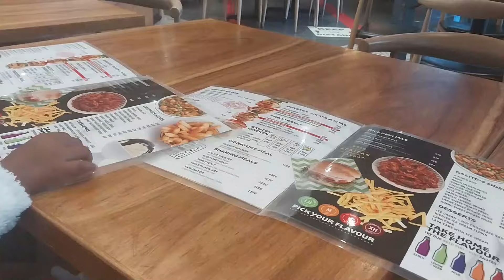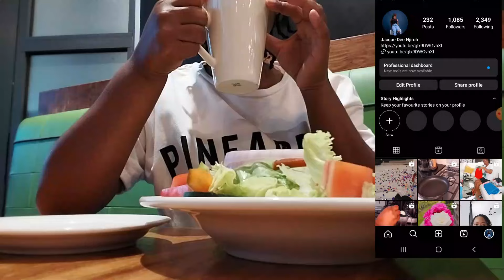VLOG: FEW DAYS IN MY LIFE/CHILLED MORNINGS/GROCERY HAUL/NEW PLANT/LUNCH DATES/LIFE LATELY.